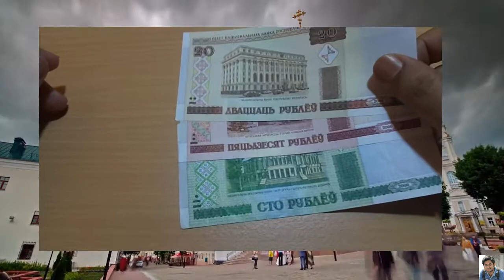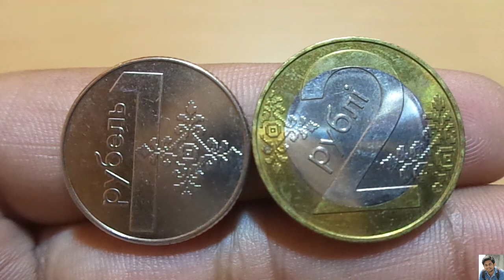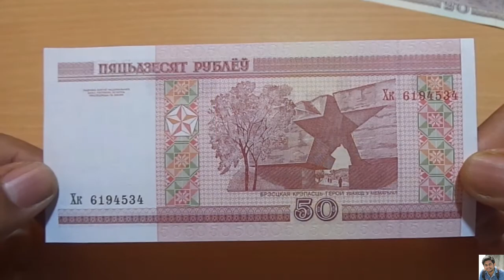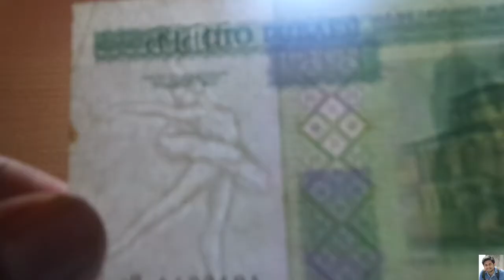Belarus Money Guide(Coins & Banknotes)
This video is about Belarus and its coins and banknotes.